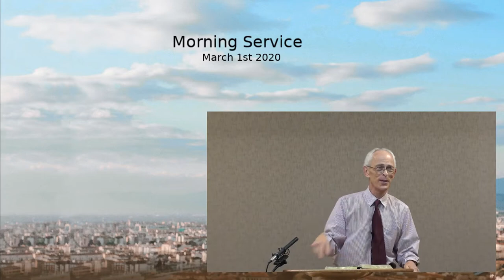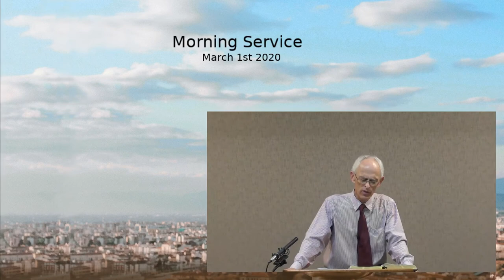Morning Service 1 Timothy 4:12 - Video